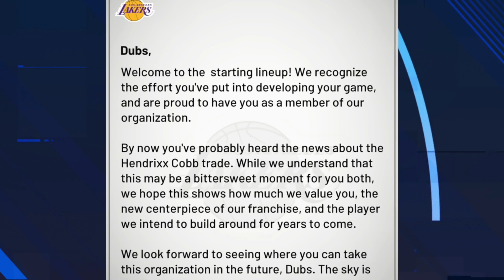NBA 2K21 | HOW TO BE A STARTER IN MYCAREER! TIPS on HOW to START in MyCareer! (100% easy method)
This is by far the BEST and FASTEST way to become a starter on NBA 2K21.  It literally took less than 13 games to get in the starting lineup!